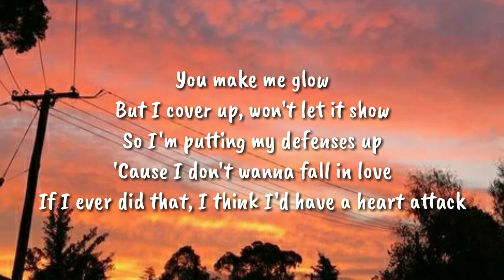Heart Attack Tiktok Viral Slowed